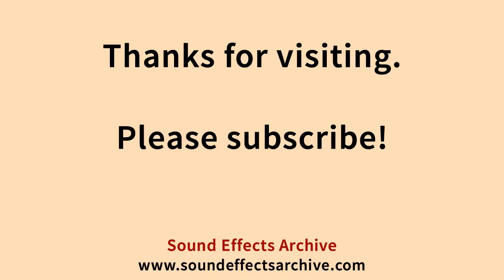Hairdryer Sound Effect - Royalty Free